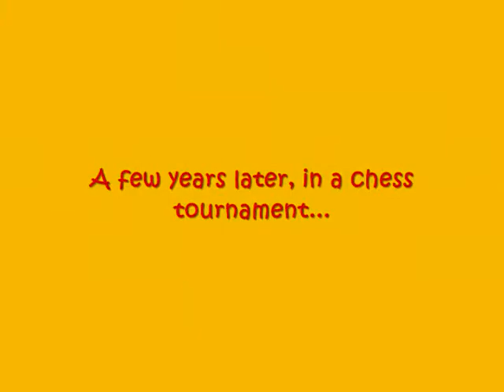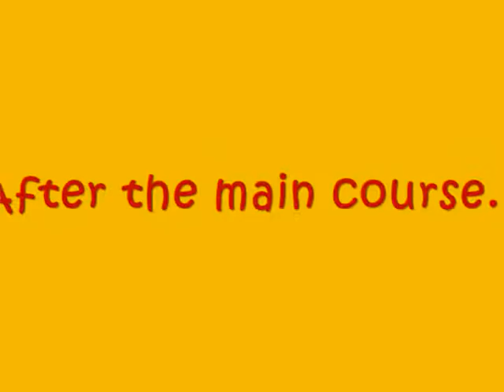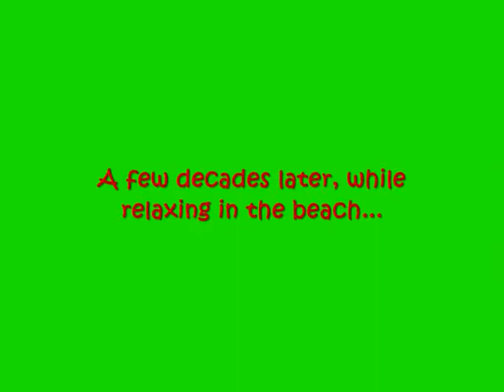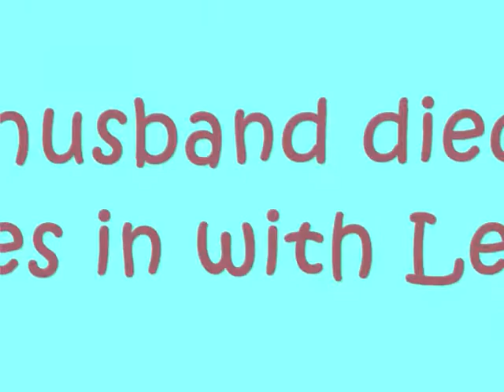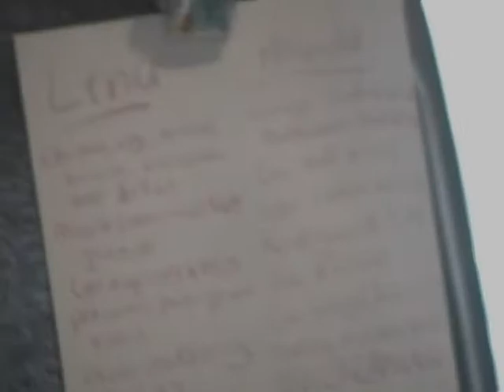Joy Luck Club Trailer